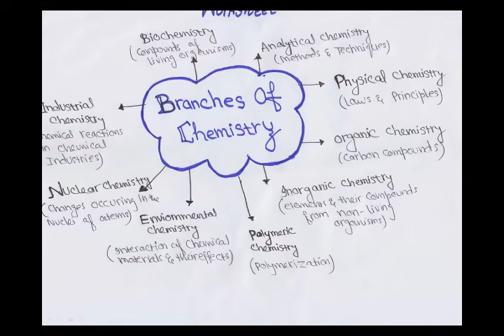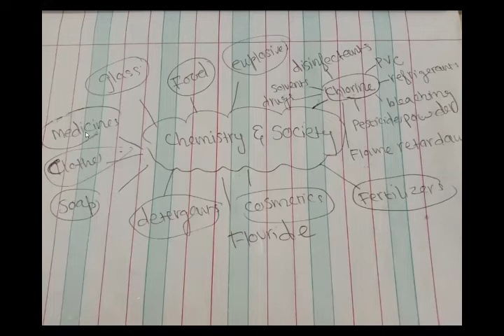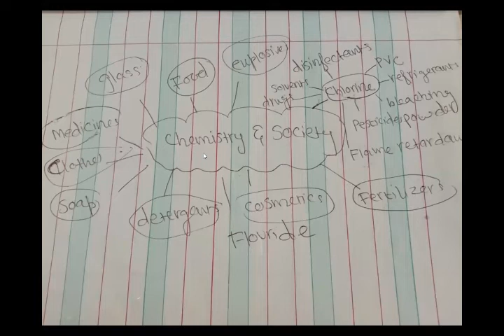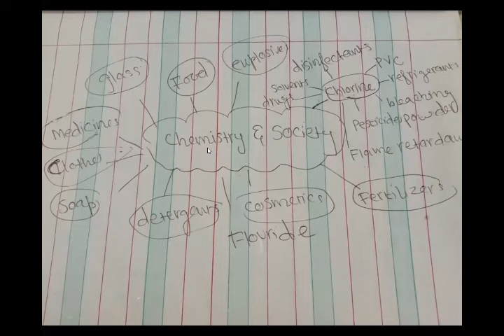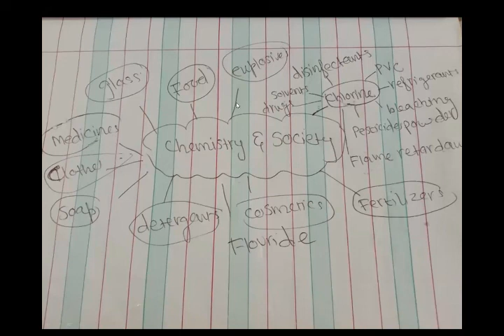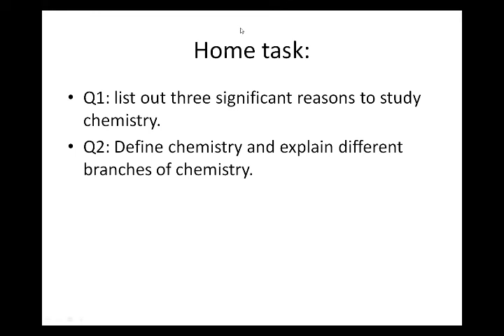Chemistry for Class Nine (Day 04 / Week 01)